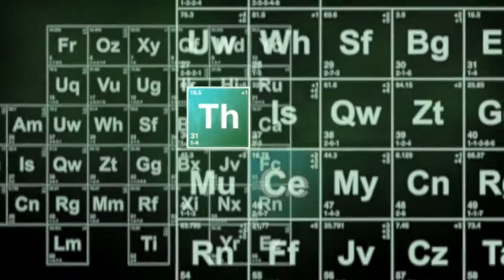FREESTYLE FRIDAY: ALEX LAMBERT - PLUTO (TH&CE’REACTION)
Here's our 9th Edition of FREESTYLE FRIDAY: ALEX LAMBERT - PLUTO (TH&CE’REACTION) !

100👑
500👑
1K👑
5K
10K
50K
100K